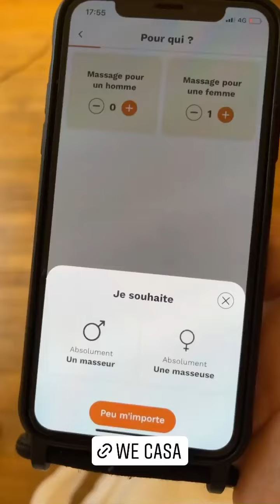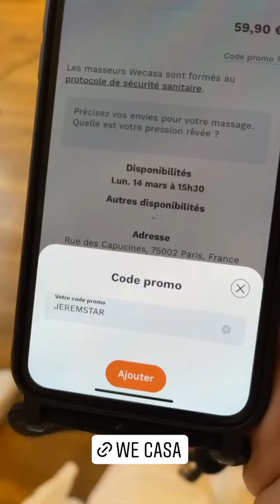JEREMSTAR - 14 Mars 2022